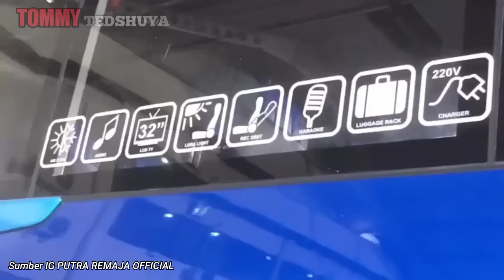KISAH SEORANG KONDEKTUR BUS MENJADI PEMILIK BUS PO PUTRA REMAJA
PO putra remaja ini di dirikan oleh bapak Sutikno pada awalnya bapak Sutikno ini menjadi kondektur bis PO Ramayana setelah itu dia membeli truck yg dia setor sendiri setelah itu dia di panggil oleh pemilik PO REMAJA EKSPRESS untuk mengelola bis sebanyak 6 unit bus  tersebut dalam keadaan 2 unit layak jalan dan empat unit dalam reparasi atau perbaikan selama 2 tahun setelah berhasil bis tersebut boleh di miliki bagaimana kisah selengkapnya saksikan di CHANNEL YOUTUBE TOMMY TEDSHUYA